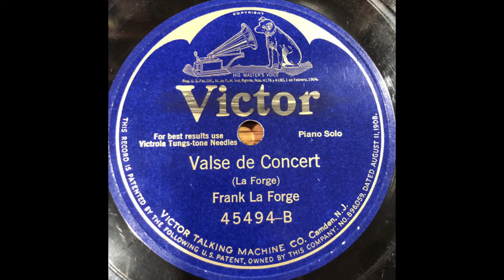Frank La Forge Valse de Concert 1925 Acoustic - Victor 45494-B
If you like this channel and would like to see more content added please help fund our record purchases. 100% of funds we see go toward LPs. Thanks!

Worked on this a bit. A pupil of Leschetizky. This is his own concert piece.